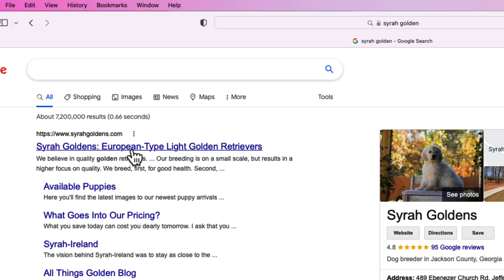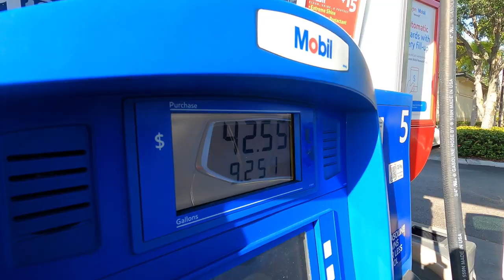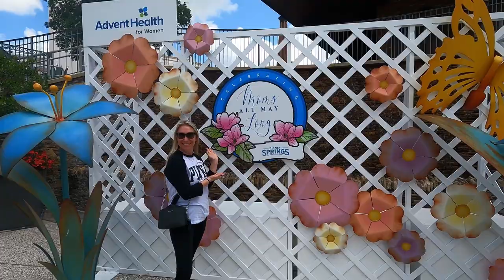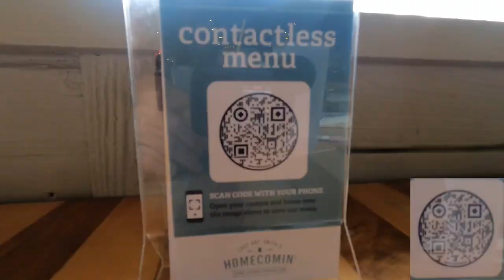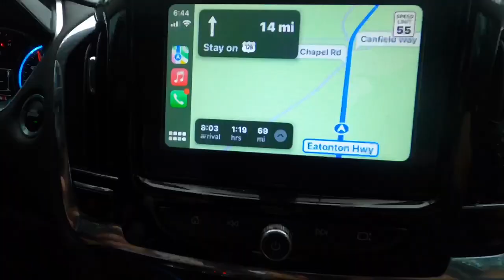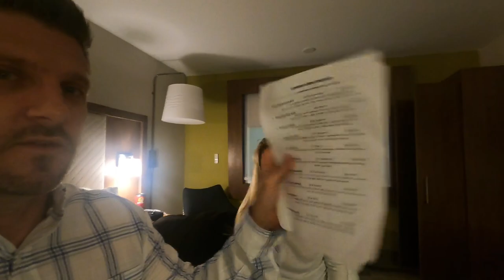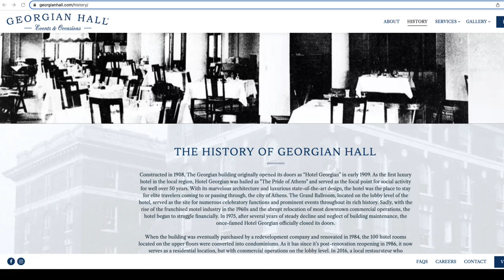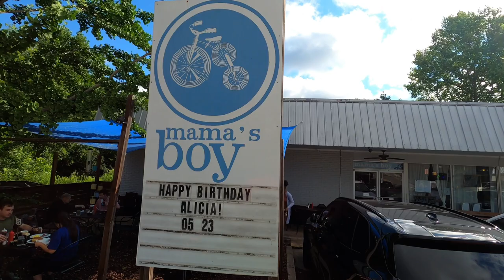FIRST PICK - Choosing our English Retriever puppy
Welcome to the Cusimano family, we are glad that you are here!

In this episode we introduce you to Buzz, our English Golden Retriever puppy that has melted out hearts and likely yours too when you meet him! Enjoy your little adventure in finding him and bringing him home!